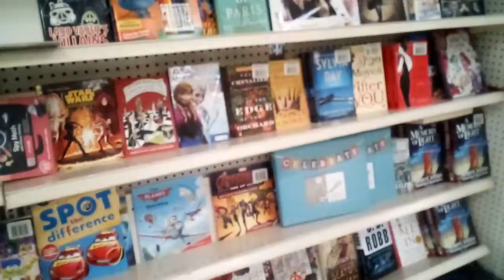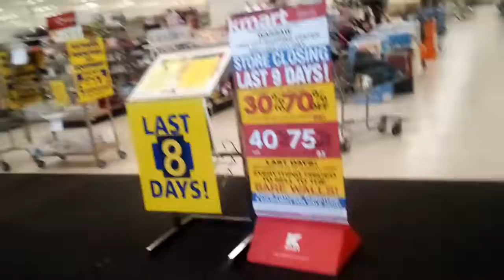Warsaw Indiana Kmart closing 😭down next week